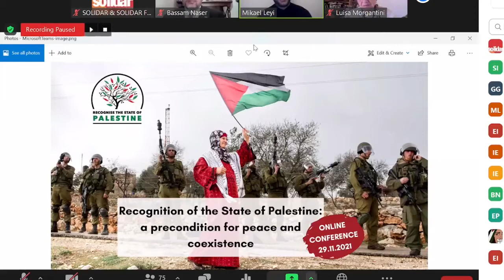Recognition of the State of Palestine: a precondition for peace and coexistence - 29 November 2021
On 29th November, the International Day of Solidarity with the Palestinian People, Manu Pineda MEP, Evin Incir MEP, Margrete Auken MEP jointly with the European Campaign for the recognition of the State of Palestine hosted an online conference to listen to common perspectives and discuss the role of the EU institutions and member states towards this important step.